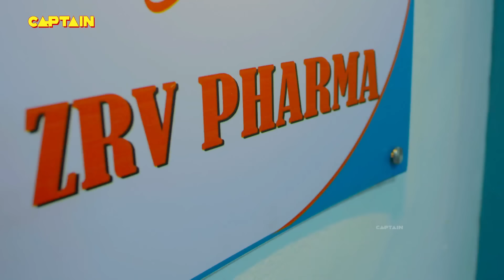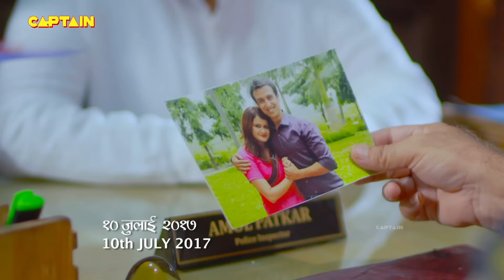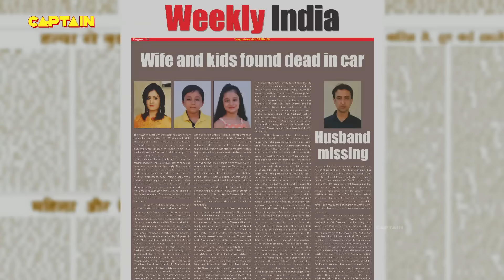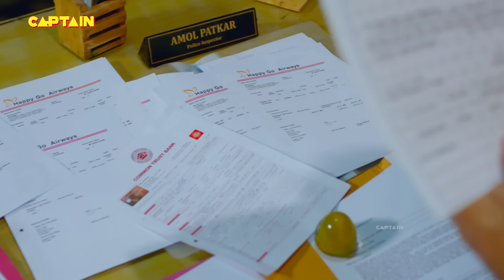सत्य घटना || नई कहानी || New Season Full Episode TV Serial || EP 30 || A True Story || C.P सतर्क